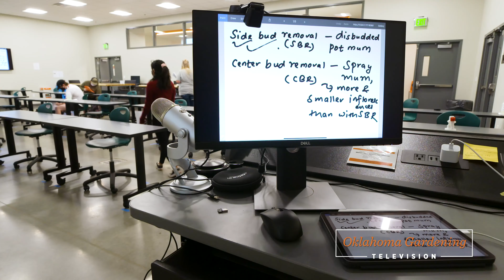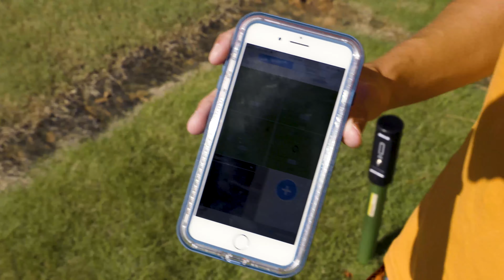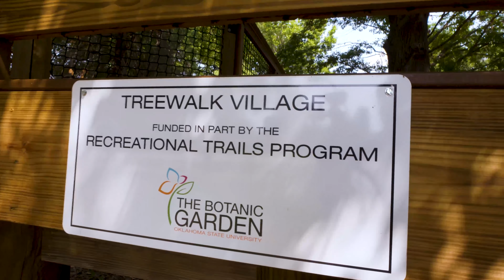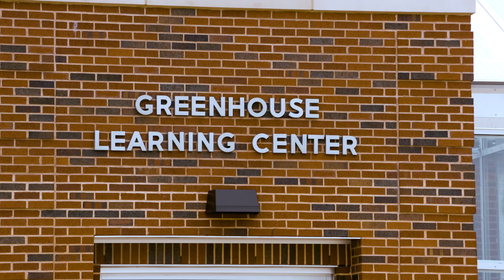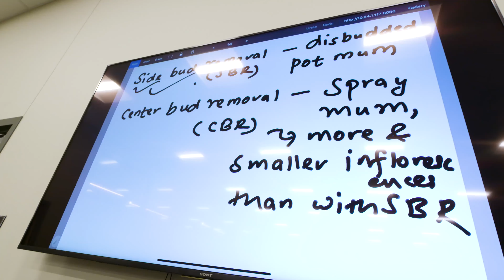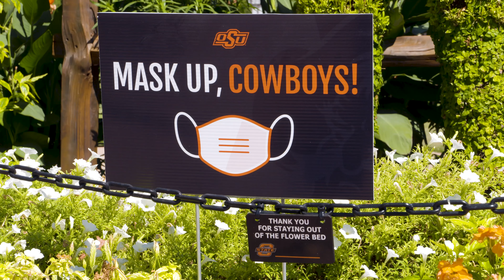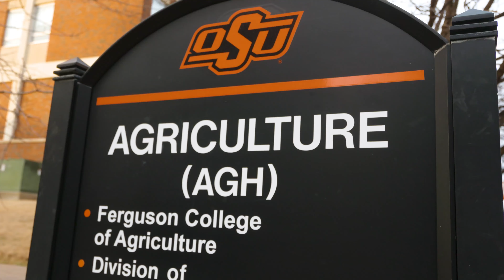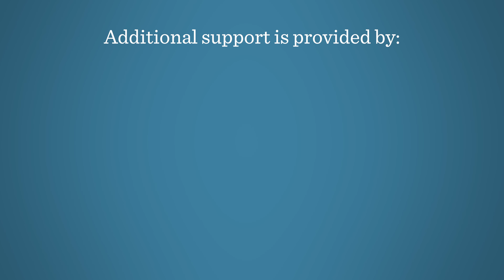Oklahoma Gardening #4721 (11/21/20)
0:00 Welcome to Oklahoma Gardening!

In this episode of Oklahoma Gardening we are wrapping up the gardening season with a tour of newness and growth within the horticulture and landscape architecture program at Oklahoma State University.

1:36 Update with Justin Moss
Host Casey Hentges introduces us to a new leader with a familiar face. Justin Quetone Moss has been named the new Department Head for the Horticulture and Landscape Architecture department. You may have seen Justin on past segments but he will continue to be on segments with Oklahoma Gardening so be sure to look for him!

5:53 The Botanical Garden at OSU
We check in with Lou Anella, Director of The Botanic Garden at OSU and Professor of Horticulture, to show us all the new and exciting things that are happening around the garden.
Be sure to check out The Botanic Garden website and on facebook!

11:17 Greenhouse Learning Center
We take a tour of the new Greenhouse Learning Center on the OSU Stillwater Campus with Floriculture Professor, Bruce Dunn, who has a few classes in the new facility and shows us some cool features that the greenhouse has to offer.

18:30 Campus Update
Thomas Coon, the Vice President and Dean of Agriculture Sciences and Natural Resources at OSU, stops by to talk about OSU Extension and the construction of a high tech new Ag Hall building here on the Stillwater campus.

23:38 Message for Next Year
And Casey gives us a sneak peek of a fresh new gardening season that awaits us in the coming year.

Questions?